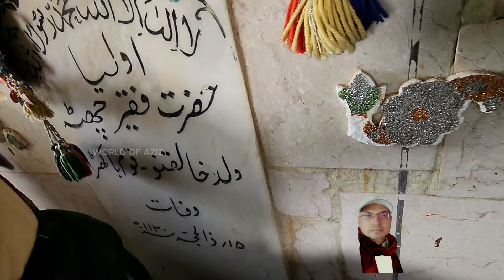PEER CHUTTA | WINDER - BALOCHISTAN | MITHRI GULOLANG - KANRAJ | DAMB - WATER FALL | world of aziz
start to explore the beauty of Pakistan